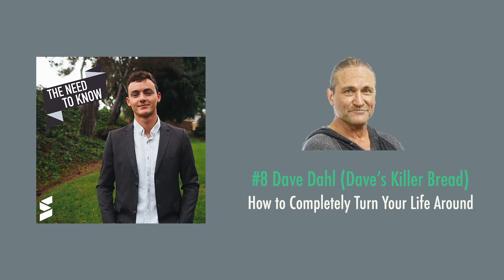Dave Dahl On How to Completely Turn Your Life Around | The Need to Know with Stephan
Dave Dahl, founder of Daves Killer Bread has one of the most interesting and inspiring narratives of the power of people to change and grow in their lives that I have ever heard of.

Rebelling at a young age and in an out of prison until the age of 38, the first part of Daves chapter seemed anything but a typical success story. He was headed nowhere fast, when he realized that he wanted more out of life, and wanted to make a difference in the world.

Being released from prison in 2004, Dave rejoined the family bakery with his brother Glenn and quickly started pouring his heart and soul into it. Setting out to make the best loaf of bread possible, Dave created his now infamous Daves Killer Bread, which became an immediate hit in the local Portland community and beyond. Still having dealt with his fair share of demons along the way, Dave was able to go from being in prison to selling his company for $275 million in just over a decade.

Not being an active part of the company anymore, Dave now devotes his time to pursuing his passions, giving back to the community and spreading his redemption story.

In today's episode, we discuss Dave’s early life and time in prison, his different transformations in life, how he was able to make a quarter of a billion-dollar brand and much more. The audio is a bit shaky at some points, but content is amazing and I hope you enjoy and are able to take as much out of this interview as I have.

It was truly an honor to do this interview with him and I am incredibly excited to share it with you.